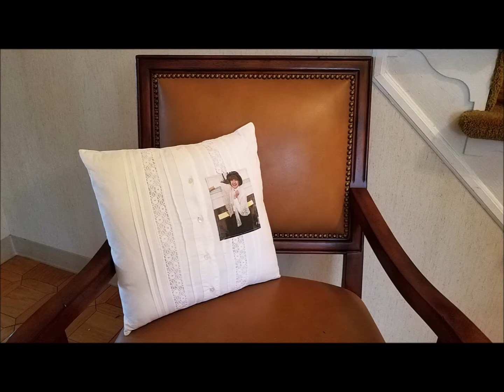2020 A Year in Review Memorial FINAL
Check out some of the many Memorial Quilts, pillows and bares made this past year.